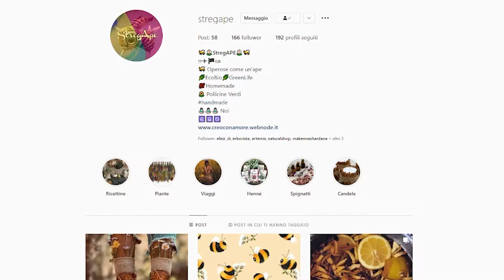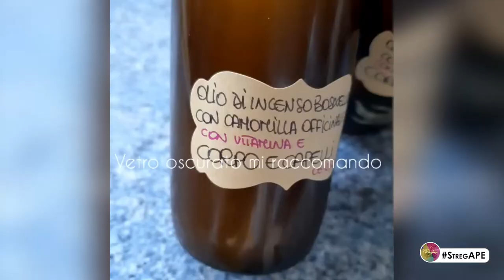Tutte le proprietà e i benefici degli OLEOLITI | con StregAPE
Vediamo insieme cosa sono gli oleoliti, come si preparano e a cosa servono. Come preparare un oleolito fai da te, quali sono i vari metodi di preparazione e le ricette. Tutte le proprietà e i benefici di un oleolito fatto in casa, la scelta delle erbe giuste e degli oli specifici.

INDICE
00:00 | Introduzione
00:40 | I mille usi degli oleoliti
01:13 | La preparazione degli oleoliti
02:07 | Il metodo di digestione a freddo
02:43 | Il metodo di digestione a calore solare
03:28 | Il metodo di digestione a bagnomaria
04:29 | Alcuni consigli sugli oleoliti
05:01 | Una ricetta speciale con gli oleoliti
07:40 | Alcuni oleoliti utili
08:01 | Unguento per pelle secca all'oleolito di calendula

FONTI
- Cosa sono gli oleoliti?

Se ti interessa la CuraDelCorpo attraverso l'uso di ProdottiNaturali puoi seguirmi su questo canale e anche su Instagram, TikTok e Spotify.